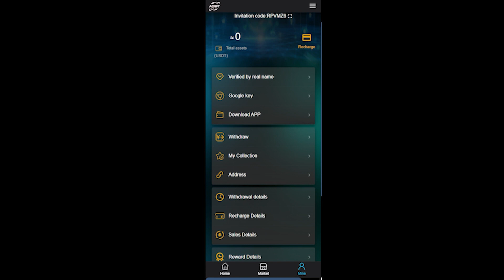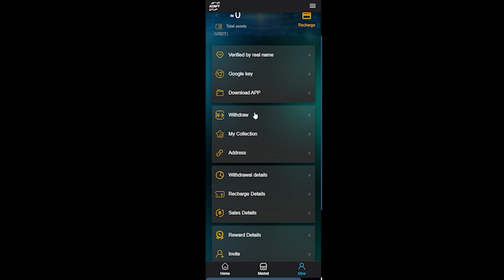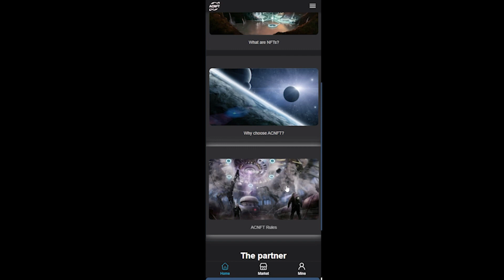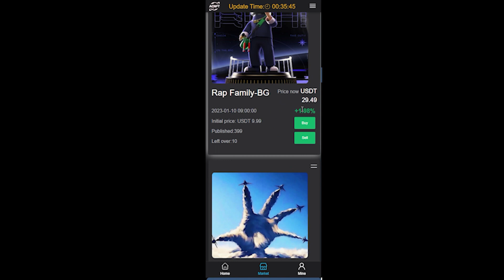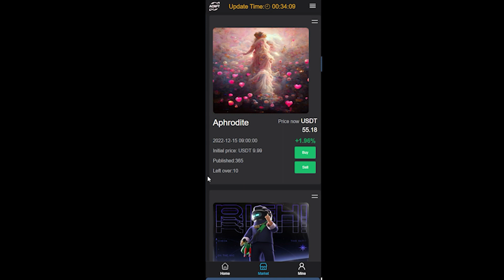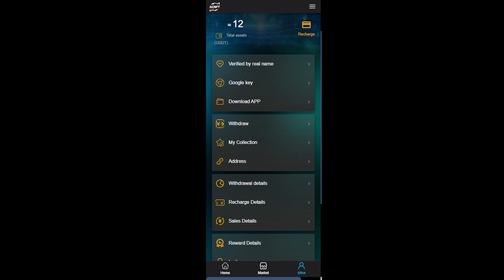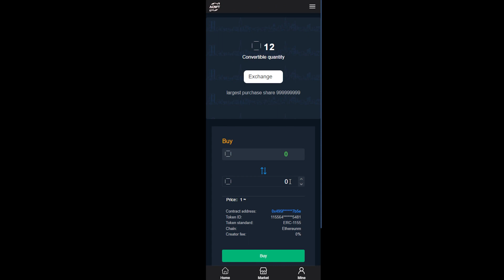Ho Provato un BOT per gli NFT - Episodio 1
Codice: KRUHH6